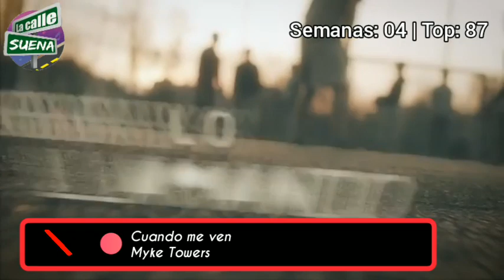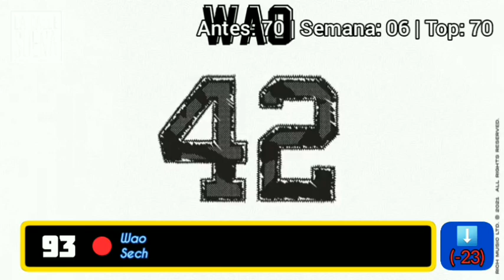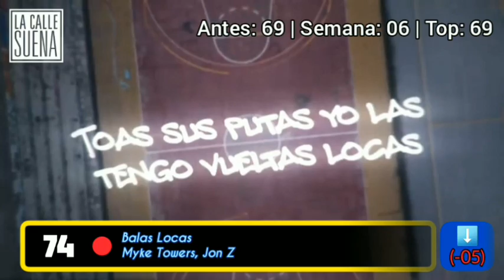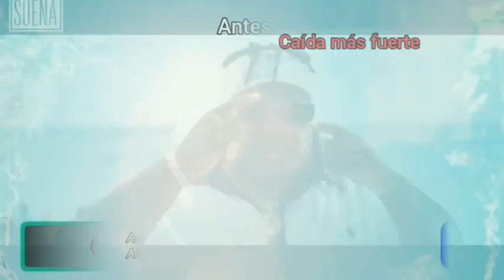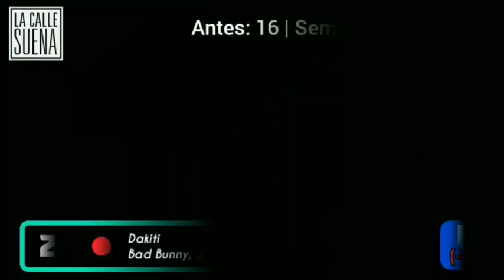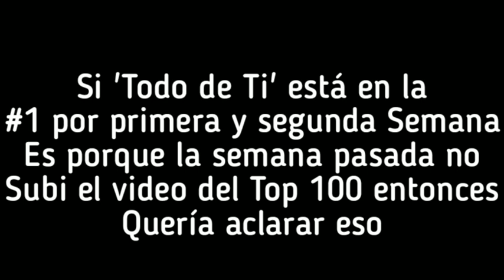Top 100 Latino - 16 de Junio 2021 | Semana: 23 | Telehit Música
@La Calle Suena - Telehit Música : Aquí las 100 canciones más sonadas en Toda Latinoamérica sin importar el tipo de género, Recuerda votar por tus favoritas y visitar nuestras Redes Sociales tanto Cono la Palylis de Spotify

Editado por: Antoine Pisquiy, en la App Inshot

METAS DEL 2021:
10,000 ✔ (24 DE ENERO)
11,000 ✔ (14 DE MARZO)
12,000 ✔ (13 DE MAYO)
13,000
14,000
15,000
16,000
17,000
18,000 (META DE SUBS EN YOUTUBE)